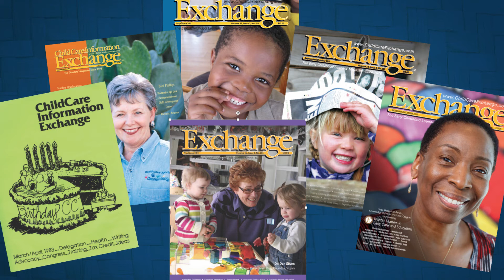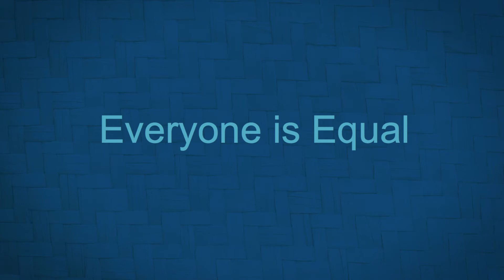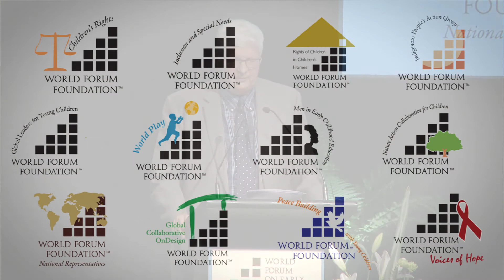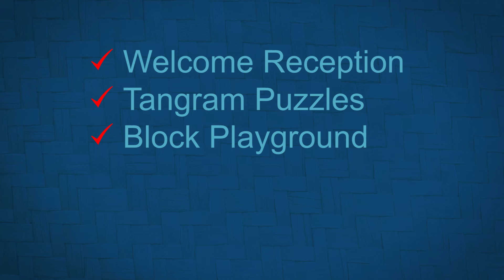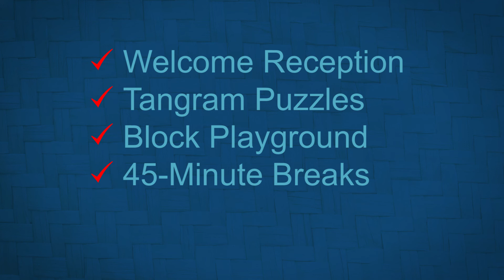World Forum 2017 - Roger Neugebauer - History and Mission of the World Forum Foundation